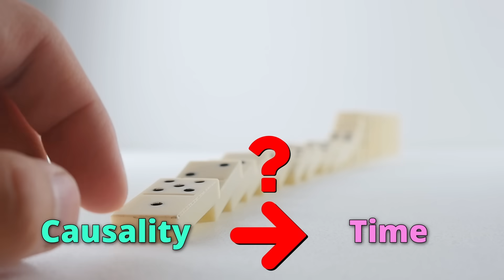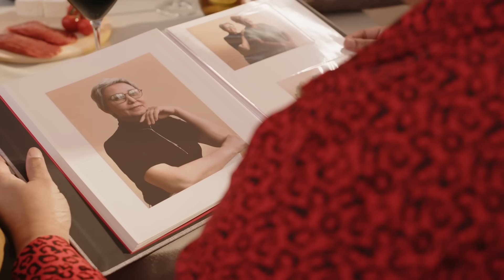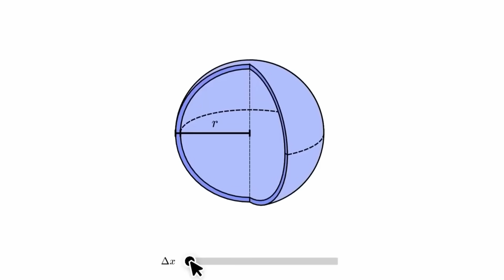What is time?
What is time? That question is hard to answer because it’s really asking a bunch of different questions, like “Why does it feel like time passes?”; “What separates now from the future and past?”; “Where does time come from?” and “What do we even mean by time?” Today I have a look at all those questions and what physics has taught us about them.